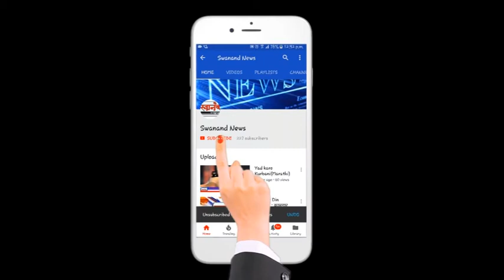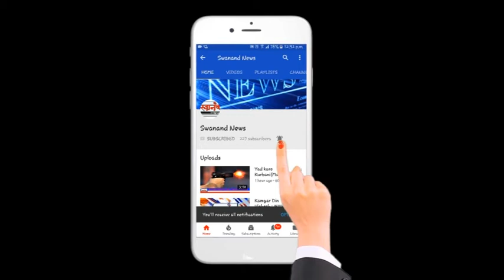रिपाई ने केले संविधानाचे वाटप!!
स्वातंत्र्य दिनाच्या निमित्ताने दिले संविधान भेट!!! नेमके काय आहे प्रकरण हे जाणून घेण्यासाठी पहा संपूर्ण विडिओ आणि अशा आणखी महत्त्वपूर्ण बातम्या पाहण्यासाठी सबस्क्राईब करा आमच्या स्वानंद न्युज चॅनेलला आणि बेल आयकॉन देखील दाबा. जेणेकरून आमचा विडिओ सर्वात आधी थेट आपल्या मोबाईलवर दिसेल. जर आपल्याला आमचा व्हिडिओ आवडली तर लाईक करा आणि शेअर करा आमच्या व्हिडिओला  कमेंट सेक्शन मध्ये आपलं मत मांडायला विसरू नका.

CHECKOUT ALL RELATED VIDEOS BY CLICKING HERE

SEND ME STUFF:

Near B.K.No.1416,
Maratha section - 32,
Ulhasnagar - 421004,
Dist. : Thane,
Maharashtra,
India